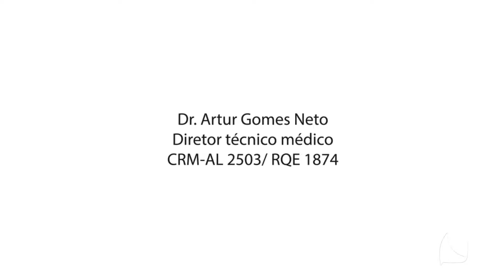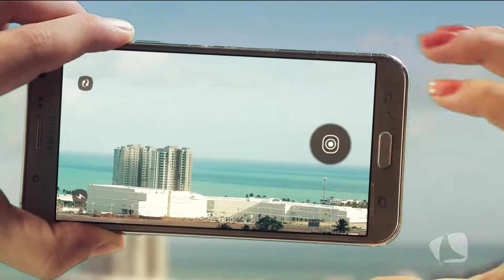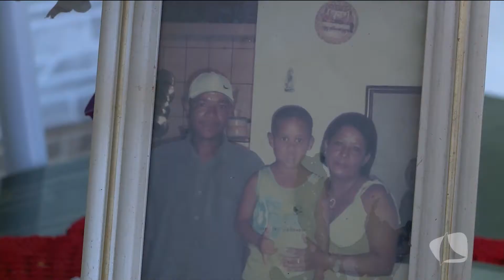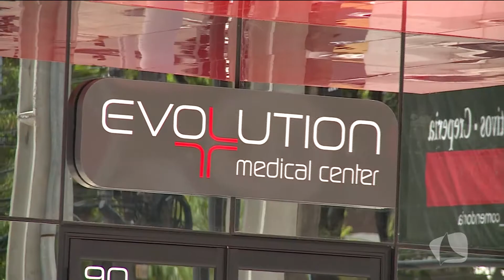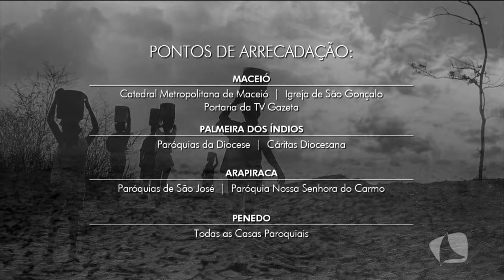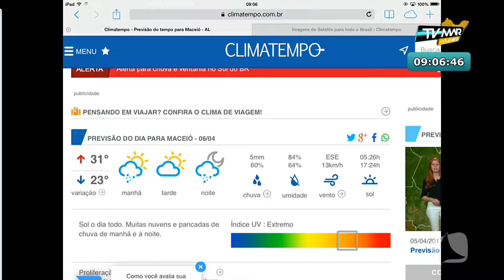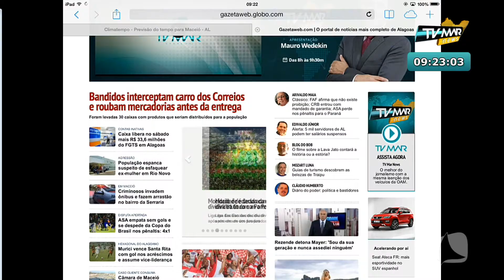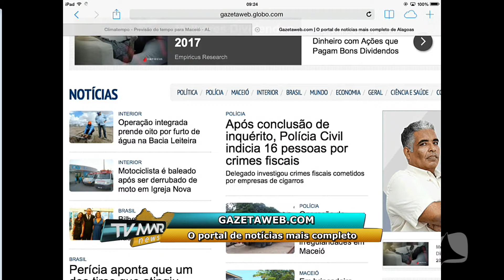TV MAR NEWS 06 04 2017